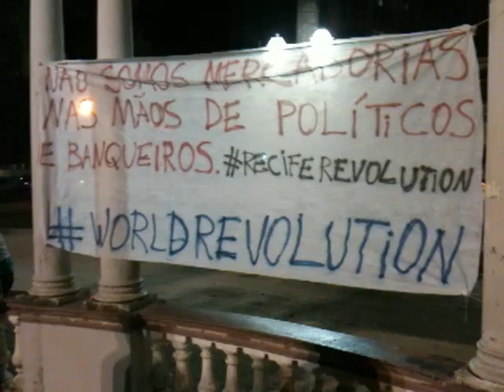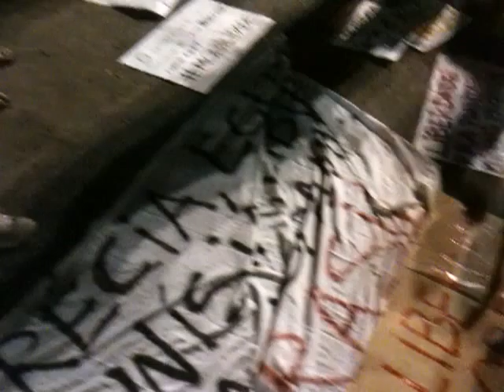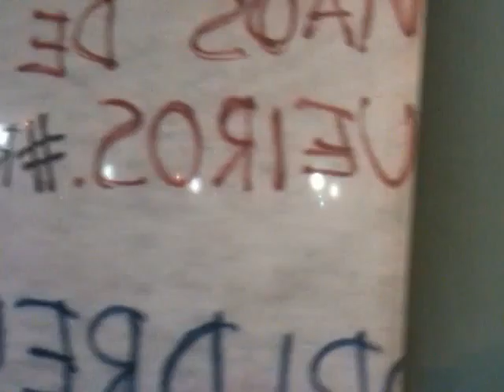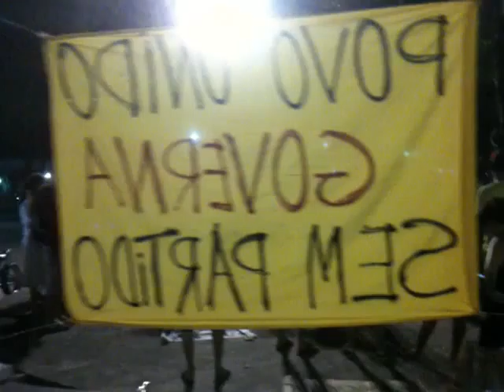Marcha da Liberdade de Recife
18/06/2011, Praça do Derby, Recife, Pe.